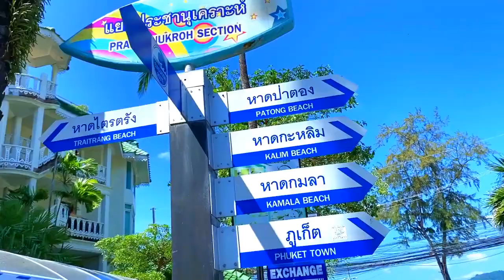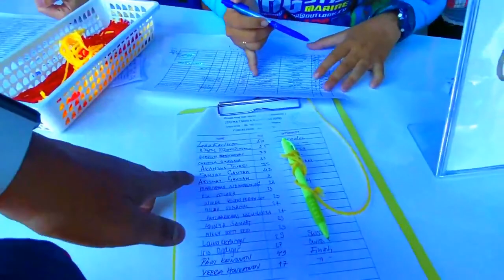A TRIP IN PATONG BEACH & PHI PHI ISLAND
This is a tourism video of Thailand which is a country of Southeast Asia. In this video, you can see Patong Beach & Phi Phi Island Thailand.